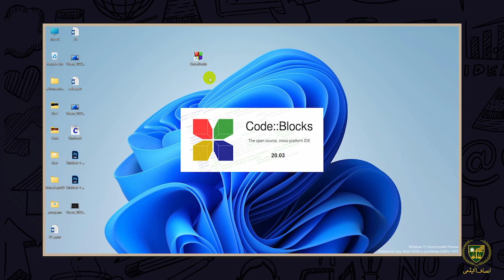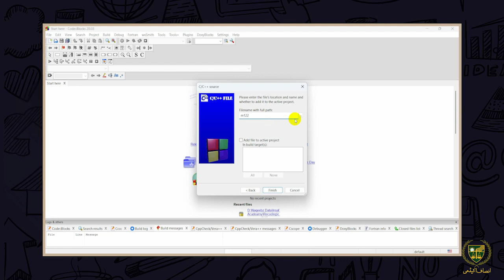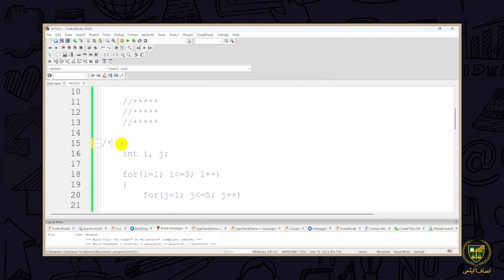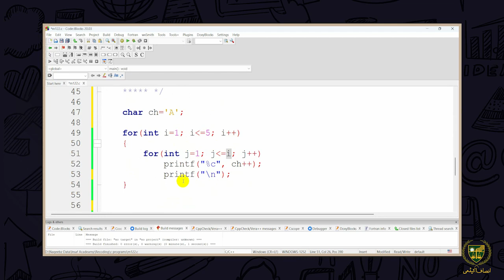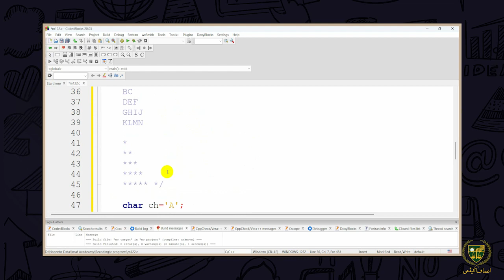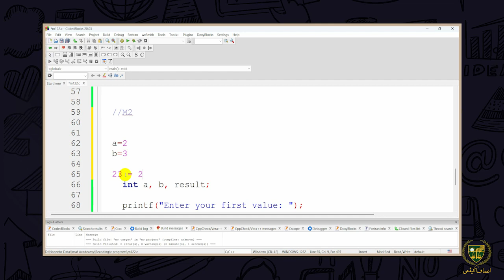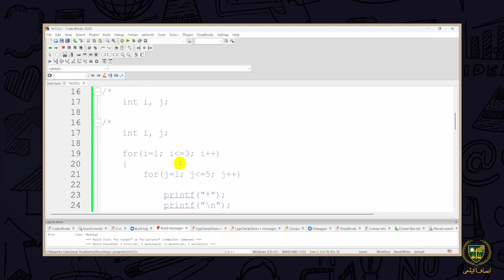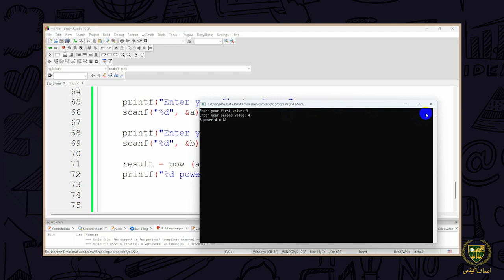10th Computer Science | Urdu Medium | CHP 04 | Lecture 4.20 | پراگرامنگ کی مشقیں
پیارے طلباء
امید ہے کہ یہ ویڈیو پراگرامنگ کی مشقیں متعلق آپ کے تصور کو صاف کرنے میں آپ کی مدد کرے گی۔